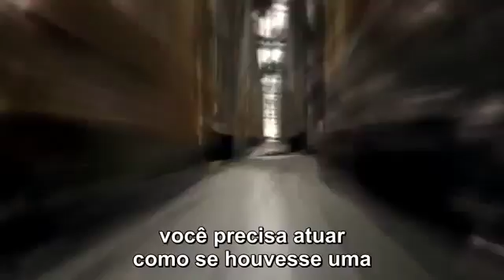The flash: Teste de Cena